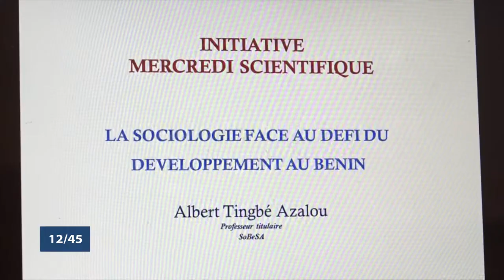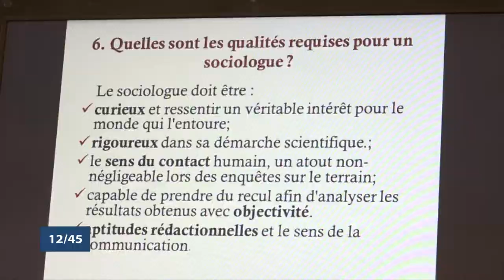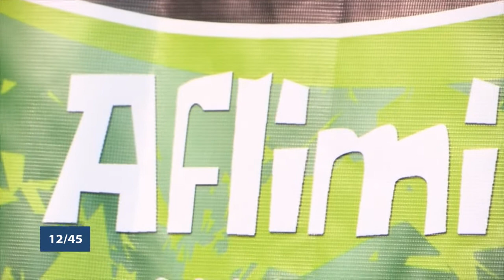Le 12 45 du vendredi 7 décembre 2018 avec Ulvaeus BALOGOUN